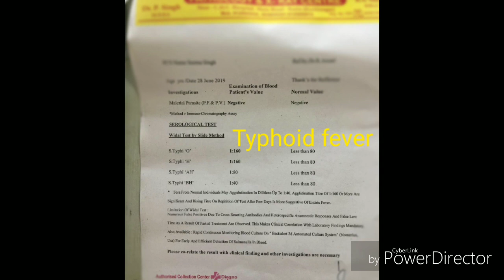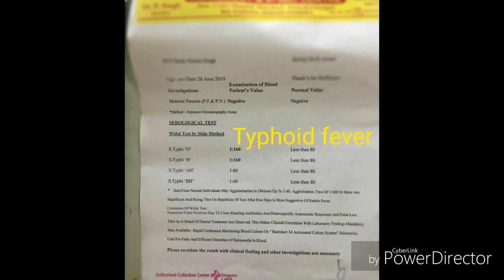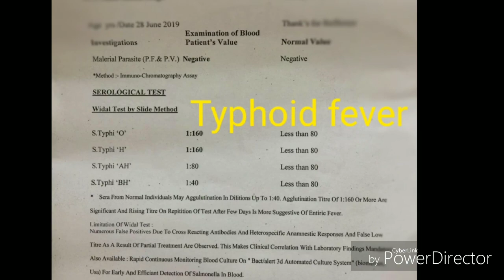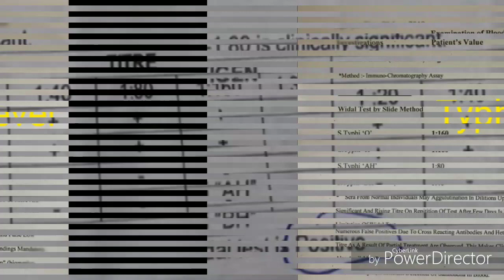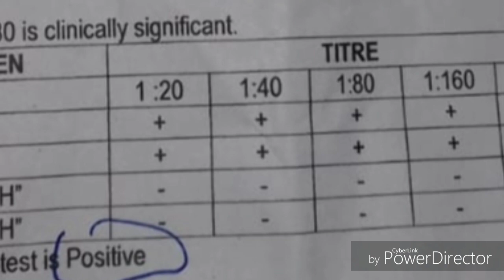Widal test kya hoti hai for typhoid fever detail information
bacterial infections
paratyphi

 thrombocytopenia pyrexia  all are related to typhoid and related fever

WBC will increase

platelet will decrease

hb will remain same in bacterial infections

most probably salmonella ecoli and others

Thanks
HEALTH CONSULTANT